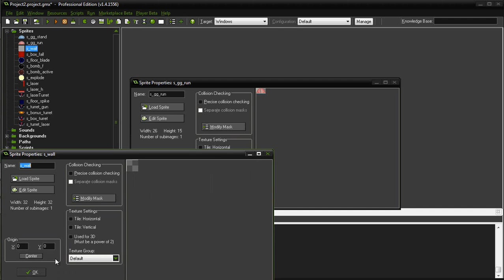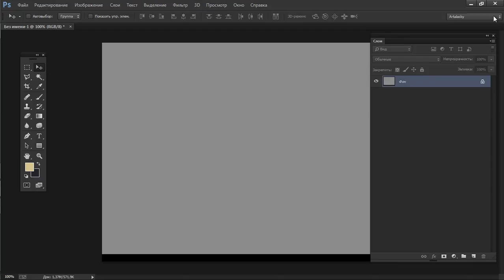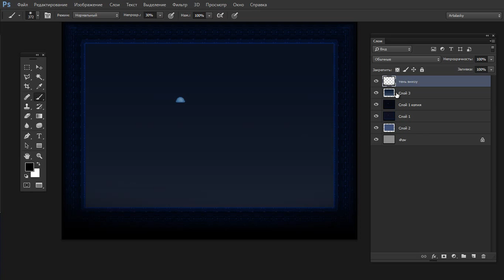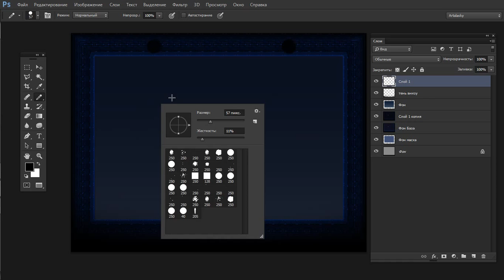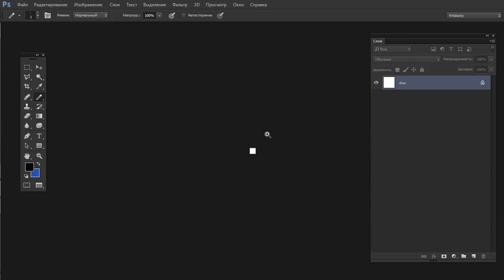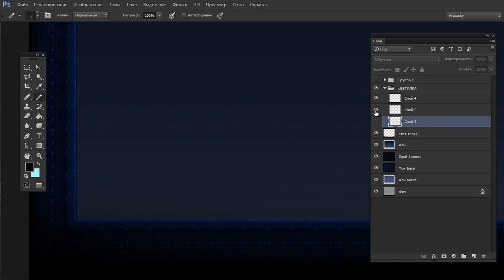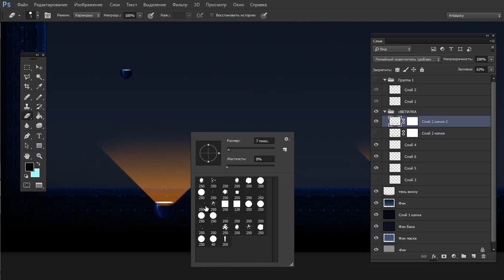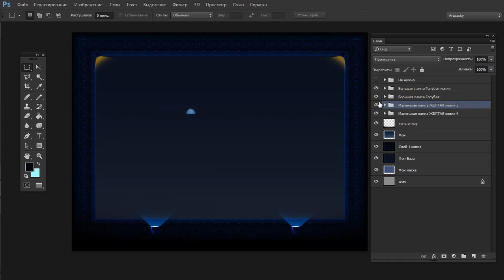[Draw for Game] PewPew lol #2 - Базовое освещение уровня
В этом видео я покажу, как я начинаю работу над фоном для уровня, выставляю примерное освещение, которое более детально проработаю в третьей части.

Освещение - очень важная часть, от него зависит, как будет восприниматься атмосфера уровня и сможете ли вы донести то настроение, которое задумывали.